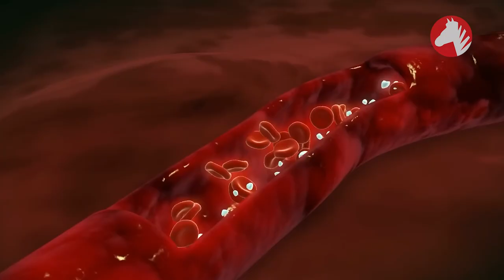Cazuri Cu ȘERPI GIGANTICI, Pe Care Mai Bine Sa Nu Le Urmăriți Singuri